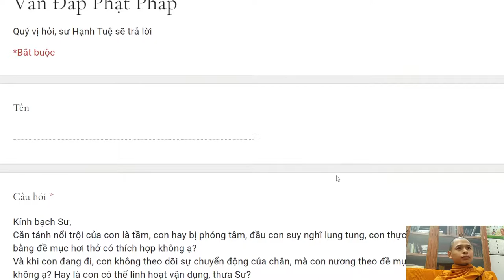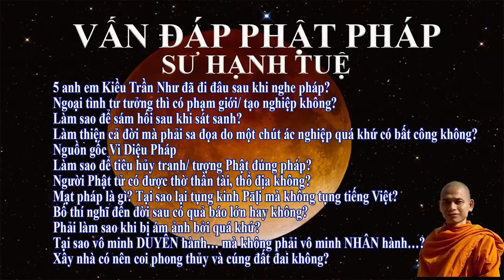312. Hay bị phóng tâm có thích hợp theo dõi hơi thở?